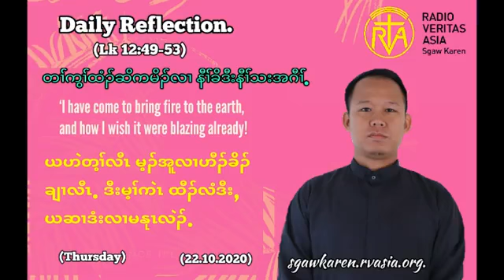Daily Reflection : 29th Week in ordinary time..on Thursday 22nd,Oct,2020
Daily Reflection on Thursday
(Lk 12:49-53)
‘Do you suppose that I am here to bring peace on earth? No, I tell you, but rather division.